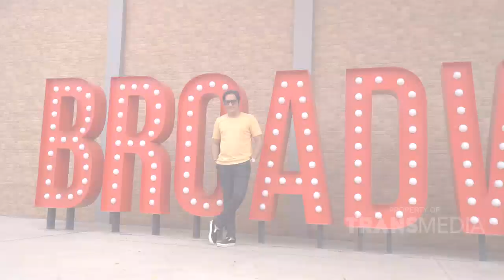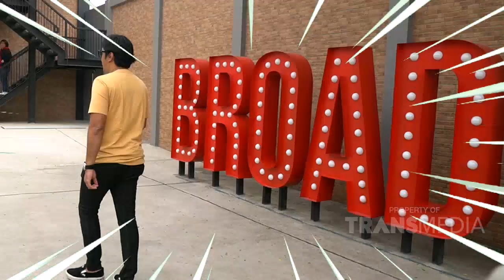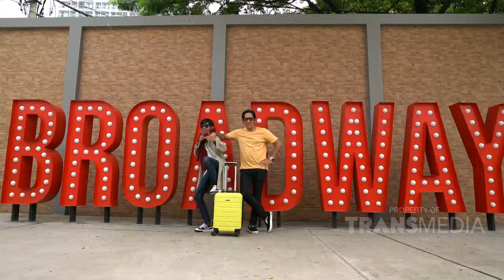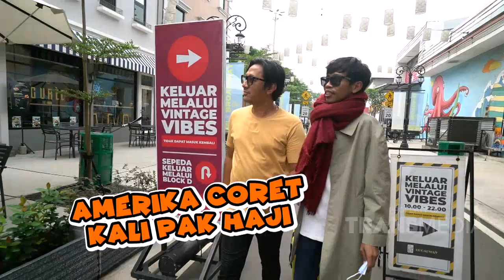ANDRE KETEMU SATPAM NGESELIN NIH DI NEW YORK! | HANGOUT WITH ANDRE (12/6/21) P1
HANGOUT WITH ANDRE
TAYANG SETIAP MINGGU PUKUL 15.00 WIB